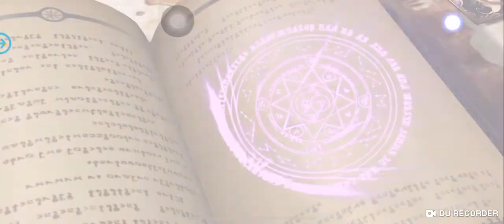Gatcha Tensura AUTO Rank SP #2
Wawww parah hokiiii !! dapet Rank SP
Oia bagi yg mau join discord bisa klik link dibawah ini ya